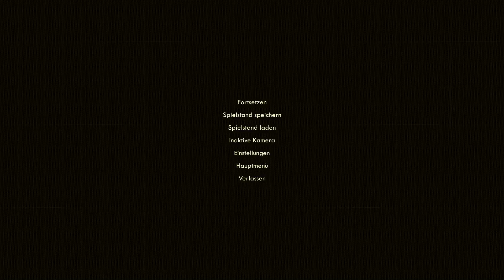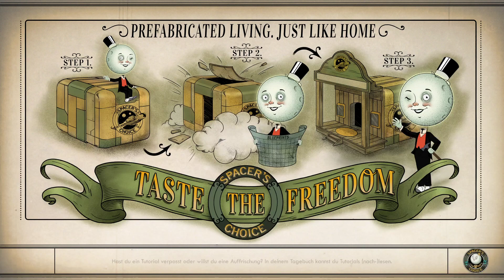Let's play The Outer Worlds #14 Zugeschissene Toilette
Ihh... einfach ... ihh... ... würg.